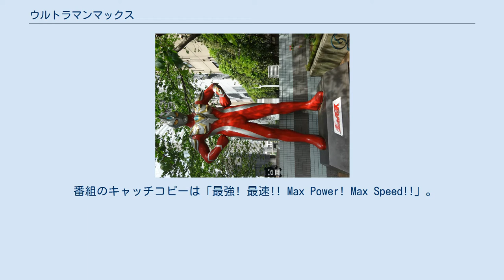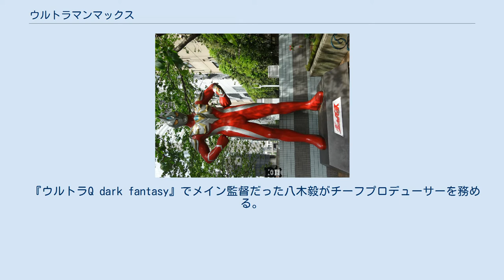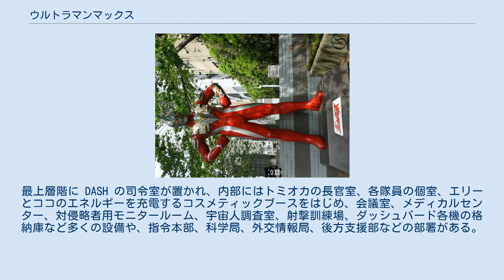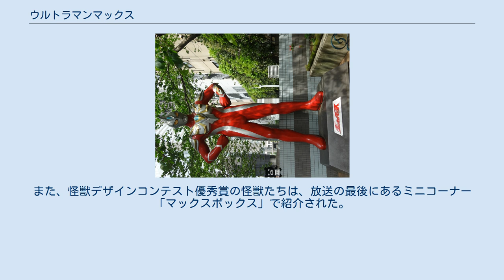ウルトラマンマックス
ウルトラシリーズ 」 ウルトラマンマックス 『ウルトラマンマックス』は、2005年（平成17年）7月2日から2006年（平成18年）4月1日まで、TBS系で毎週土曜日7:30 - 8:00に全39話が放送された中部日本放送･円谷プロダクション制作の巨大変身ヒーロー特撮テレビドラマの作品名、もしくはその劇中に登場するヒーローの名前。
 番組のキャッチコピーは「最強! 最速!! Max Power! Max Speed!!」。
 テーマが重くシビアな内容だった前作『ウルトラマンネクサス』とは対照的に、本作品は「原点回帰」をテーマにしている。
 ウルトラマンマックスはウルトラマン80までの昭和ウルトラマン同様にM78星雲出身の設定だが、世界観は昭和ウルトラシリーズと繋がっていない。
これはパイロット監督を務めた金子修介が『ウルトラマンティガ』以降のシリーズの設定の詳細を知らず、「ウルトラマンなら当然M78星雲出身だろう」と設定したことによる。
『ティガ』以降の平成ウルトラシリーズ共通の特徴だったウルトラマンのタイプチェンジ変身は、本作品では採用されていない。
また、派手な変身プロセスが見られ、装着した変身アイテムが必殺技使用時に使われるのも特徴である。
本作品は、本編放送時間を長くするために大幅な放送フォーマットの変更を行っている（放映データ参照）。
また、オープニングの映像では、冒頭にサブタイトル、最後に登場する怪獣の名前が掲げられ、ウルトラマンや怪獣、防衛隊隊員のシルエットが使用されるなど、昭和期のウルトラシリーズ同様のフォーマットを採用している。
 地球防衛連合日本支部司令官役として黒部進（『ウルトラマン』の主人公・ハヤタ）、怪獣生態学博士に桜井浩子（『ウルトラQ』の江戸川由利子と『ウルトラマン』のフジ・アキコ）を起用。
その他、森次晃嗣（『ウルトラセブン』のモロボシ・ダン）や二瓶正也（『ウルトラマン』のイデ隊員と『ザ☆ウルトラマン』のトベ隊員）、佐原健二（『ウルトラQ』の万城目淳と『ウルトラセブン』のタケナカ参謀）や西條康彦（『ウルトラQ』の戸川一平）、毒蝮三太夫（『ウルトラマン』のアラシ隊員と『ウルトラセブン』のフルハシ隊員）、真夏竜（『ウルトラマンレオ』のおゝとりゲン）など、かつてのウルトラシリーズの昭和世代のレギュラー俳優・出演者が多数ゲスト出演している。
また、平成ウルトラマンのテレビシリーズとしては初めてバルタン星人・ゼットン・レッドキングといった『ウルトラマン』『ウルトラセブン』の有名な怪獣も登場する。
これらは子供だけでなく親子で楽しんでもらおうという意図による。
ナレーションは佐野史郎が担当した。
 『ウルトラQ dark fantasy』でメイン監督だった八木毅がチーフプロデューサーを務める。
スタッフには平成ウルトラシリーズを支えてきた村石宏實、川上英幸、八木毅、太田愛、小中千昭、シリーズ初参加の栃原広昭、佐藤太、村上秀晃、三池崇史、さらにはウルトラシリーズに馴染み深い実相寺昭雄、飯島敏宏、上原正三など、本作品は全39話という短い話数だが、監督11名、脚本18名という歴代ウルトラマン史上最多のクリエイターがスタッフとして参加している。
 八木は監督や脚本家主導の作家主義を採用して1話ごとの面白さを追求しており、第1クールでは王道の作品であることを視聴者に認識させるために作品の方向性をコントロールせざるを得なかったが、第2クールからの各作品は非常にバラエティに富んだものとなっている。
第15話「第三番惑星の奇跡」などのような感動路線的なエピソードもあれば、第16話「わたしはだあれ?」や第20話「怪獣漂流」などのような徹底してパロディやスラップスティックを追求したコメディ調エピソードも多く存在する。
さらには、『ウルトラセブン』の続編とも解釈できる第24話「狙われない街」、ウルトラシリーズそのものをメタ視した第22話「胡蝶の夢」など、作品の基本設定さえもフィクションの一部として利用したような番外編的エピソードまで登場した。
 前作『ウルトラマンネクサス』が当初の予定より短縮されたため、本作品は準備期間が半年という非常に切迫した状況での開始となった。
『ネクサス』は1年以上の準備期間をかけていたが、本作品では2005年7月...